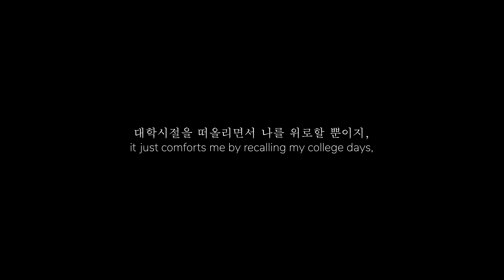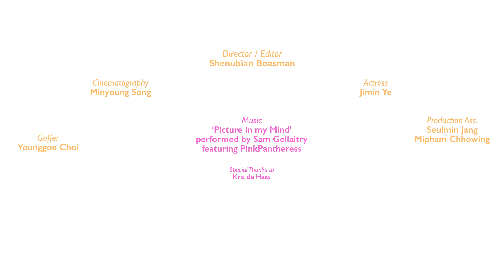A Glimpse of Escape — Shenubian Boasman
A Glimpse of Escape is a music video that I made for Commercial Moving Image class at Korea National University of Arts during my exchange.